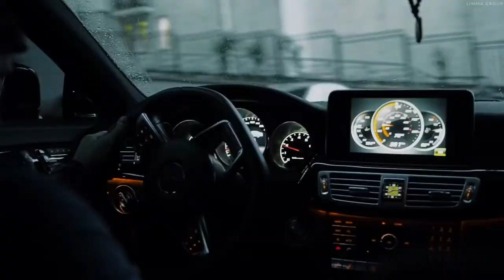Mercedes Amg | 4k Video | No Copyright Sound| Bass Boosted